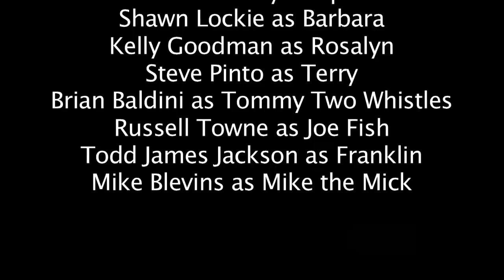52 Films/52 Weeks: I'm Dead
27 of 52 Films.
What can a man do when he is trapped by his own life? Time to come up with a plan...
Three Filmmakers, two guest Directors, one Goal, 52 three minute films in 52 weeks.